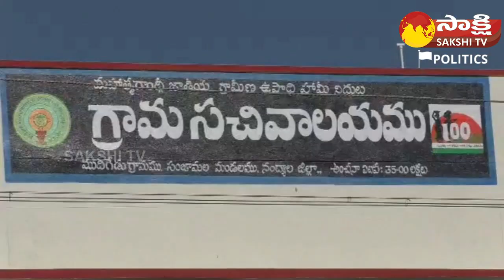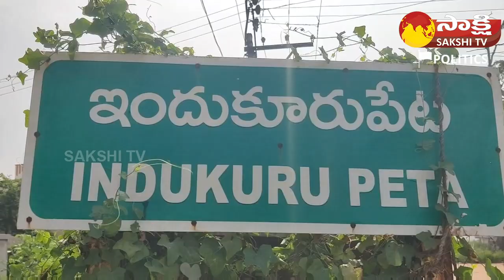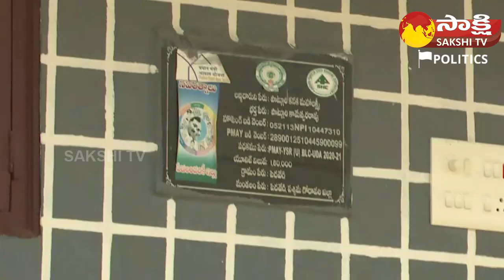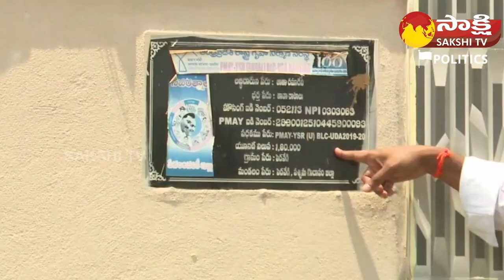Nallapareddy Prasanna Kumar Reddy About Road Expansion Works | CM Jagan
Nallapareddy Prasanna Kumar Reddy About Road Expansion Works | CM Jagan  @SakshiTVPolitics1